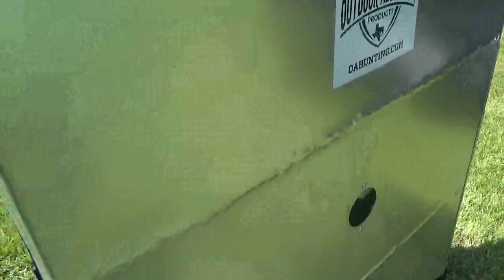650lb Ambush Deer Feeder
This is a video of unloading the ambush deer feeder with one or two people. Super portable and easy to handle.